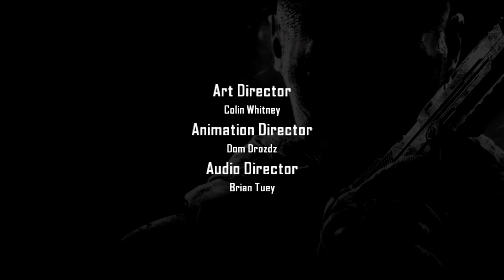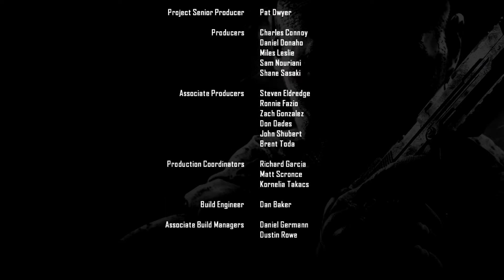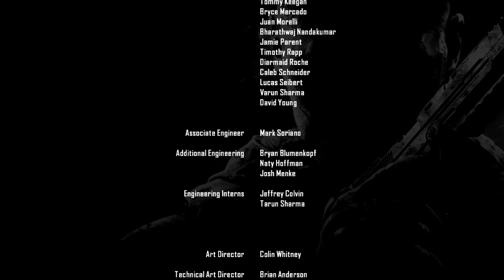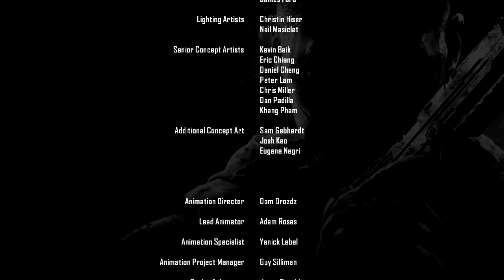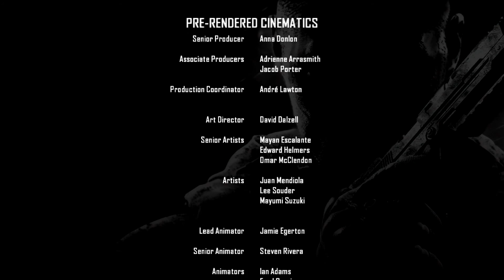Call of Duty Black Ops II - Ending Number 4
Set in the year 2025 US Special Forces operatives led by David Mason (aka Section) son of the late Alex Mason and his partner Mike Harper arrive at a classified military installation known as The Vault. Among other things the Vault is home to the elderly and now retired Sergeant Frank Woods who recently came in contact with Raul Menendez a a Nicaraguan narco-terrorist and mysterious leader of Cordis Die. Menendez is the most dangerous terrorist since Osama Bin Laden and has a vendetta against America, so much so he has been assembling weapons, wealth, and allies against America for decades his rumored attack will come soon but nobody really knows when. Woods recounts his time in the 1980s when he and Mason where investigating Menendez's rise to power and attempting to assassinate him whilst participating in various "proxy wars" during the tail end of the cold war. At the same time David Mason and his US Navy Seal team continue their efforts to expose & capture Raul Menendez. As Alex Mason relive the events of the 1980s and discover Menendez's real motive. As David Mason fight to stop Menendez's plan to destroy the west before its too late...